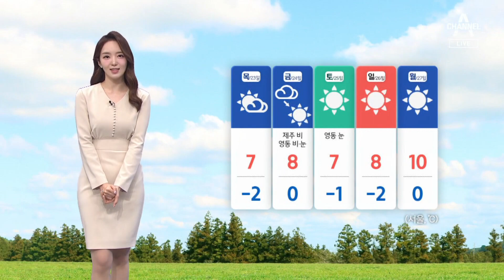[날씨]내일 아침까지 추워…낮부터 추위 누그러져 | 뉴스A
[날씨]내일 아침까지 추워…낮부터 추위 누그러져

추위가 언제 풀리나 궁금하시죠.

〈평일〉
08시 50분 김진의 돌직구 쇼
12시 00분 뉴스A 라이브
17시 20분 뉴스TOP10
19시 00분 뉴스A

〈주말〉
12시 10분 토요랭킹쇼·뉴스A 라이브
19시 00분 뉴스A

〈평일〉
08시 00분 라디오쇼 정치시그널 (유튜브 라이브)
08시 50분 김진의 돌직구 쇼
10시 20분 김진의 더라방 (유튜브 라이브)
12시 00분 뉴스A 라이브
15시 50분 강력한 4팀
17시 20분 뉴스TOP10
19시 00분 뉴스A

〈주말〉
12시 00분 토요랭킹쇼·뉴스A 라이브
17시 40분 뉴스TOP10
19시 00분 뉴스A